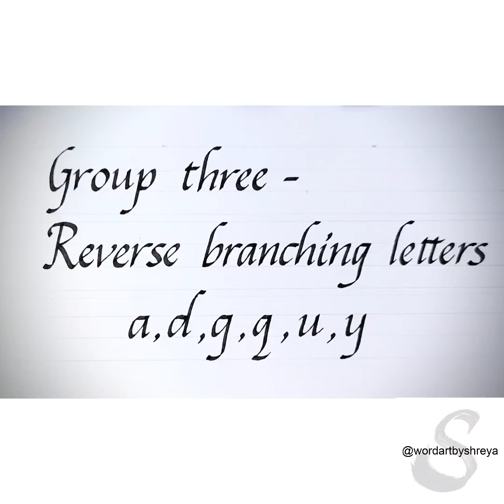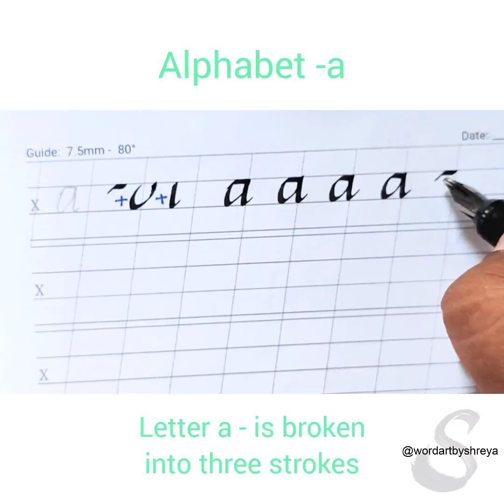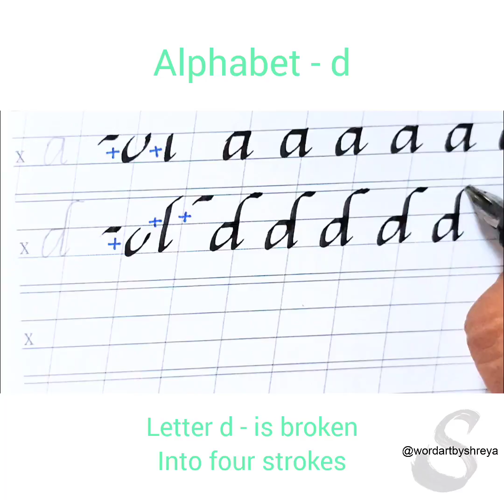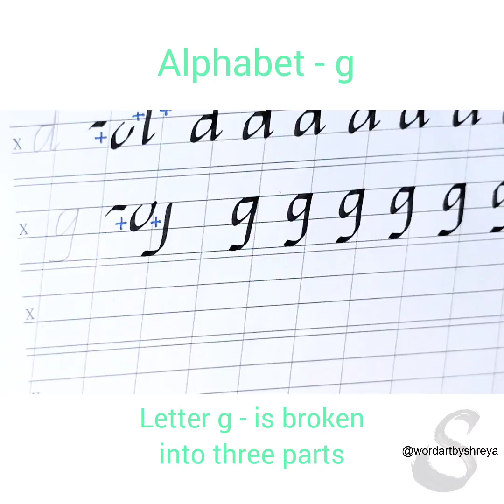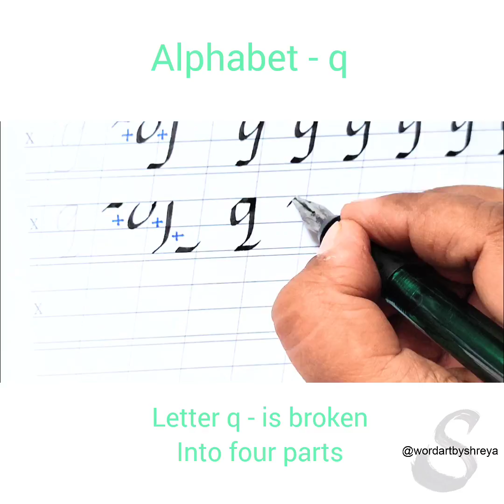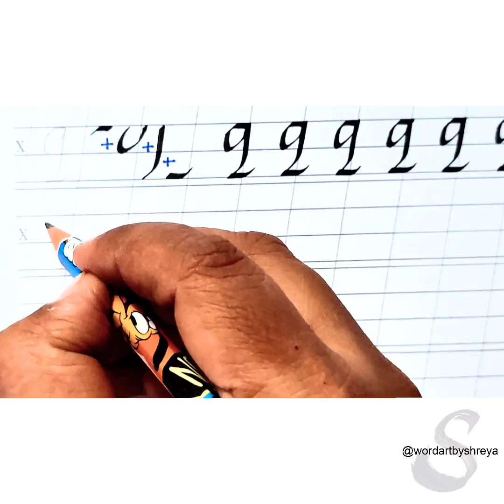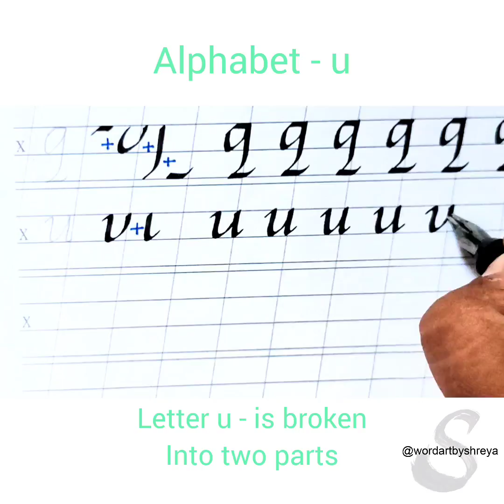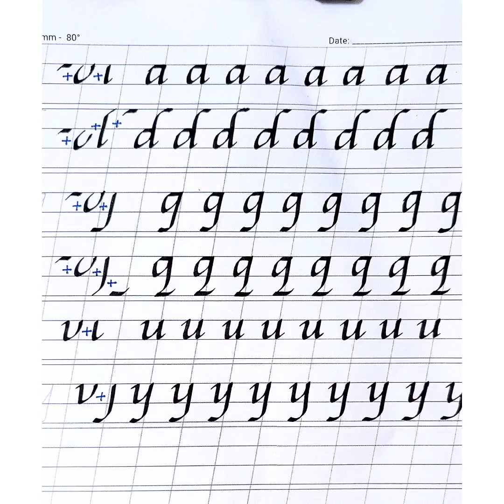Tutorial 4 - Alphabets a, d, g, q, u, y in Italic font | Learn how to do Calligraphy for Beginners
Learn to write well.
Learn how to do start doing Calligraphy.
Italic Calligraphy

Learn third set of alphabets, that are reverse branching style.
alphabets a, d, g, q, u, y.

Understanding basic stokes or doing drills to learn Calligraphy is very important.
It helps to understand the pen , how the pen works, pressure, angle etc.

Tutorial 2 - Italic Calligraphy | Lower case letters i, j, l, k, f, t | Learn cut - nib Calligraphy

Tutorial 3 - Branching Letters n, m, h, b, p, r | Italic Font | Learn Calligraphy step by step

Handwriting is a beautiful art form, that connects us to one another.
No two people share the exact same style of handwriting.

Good handwriting is an irreplaceable extension of one's self and our personality.

Learning it step by step can give the desired results, build confidence and most importantly an art that continues with you for your entire life.

Calligraphy is the art of writing beautifully.

Italic script, also known as Chancery Cursive and Italic hand, is a semi-cursive, slightly sloped style of handwriting and calligraphy that was developed during the renaissance in Italy. it is one of the most popular styles used in contemporary western calligraphy.

The Italic Script is written with a slight forward slant. the letter forms are longer and less wide.

You can check my work and follow me on...

 *Word Art by Shreya*

I love my work and always support good writing!

Feel free to connect for any doubts!

P.S. Below is the Content in the channel -

cursive writing
improve your writing
handwriting styles
learn to write better
writing styles and techniques
capital letters in cursive style
small letters in cursive style
learn to write in cursive style
beautiful handwriting
calligraphy
learn to art of calligraphy
calligraphy for beginners
cut nib calligraphy
italic script
foundatioinal hand calligraphy
french roundhand calligraphy
calligraphy learner
faux calligraphy
learn to write faux calligraphy
fake calligraphy
write with pencil
write with fountain pen
write with ball pen
write with gel pen
write with broad edge pen
writing tools
all about writing
alphabets a-z
good handwriting
learn to write step by step
writing quotes
handwritten quotes
how to write sentences
how to join cursive alphabets